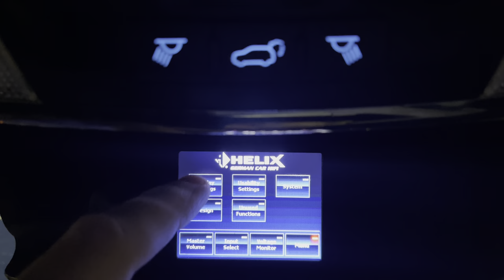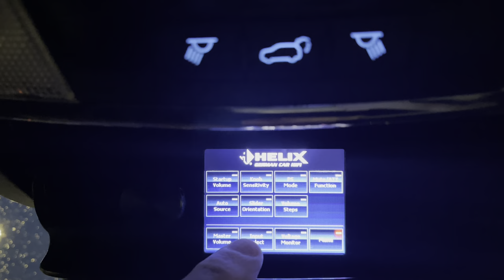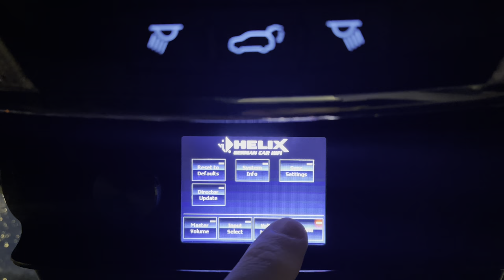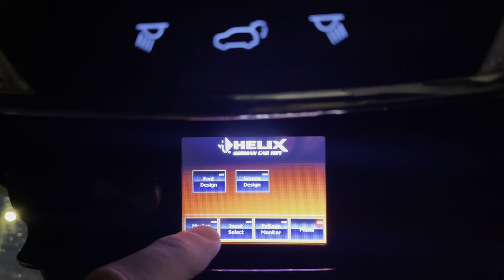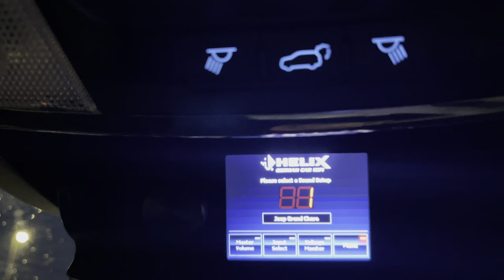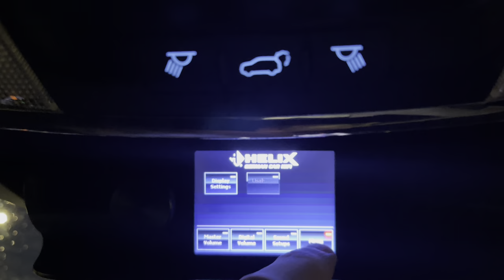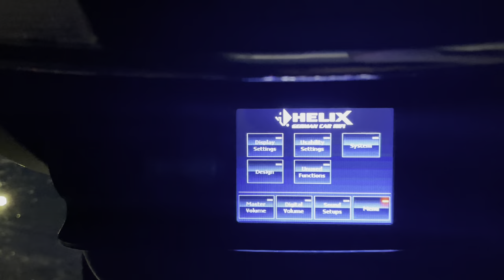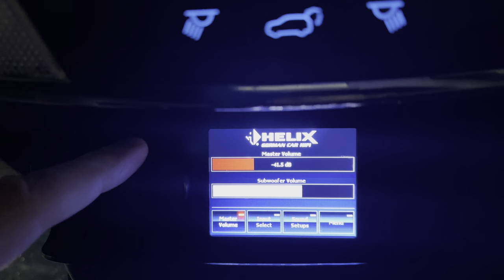Helix Director ~ All Settings 🤩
I go through all the settings of the Helix Director